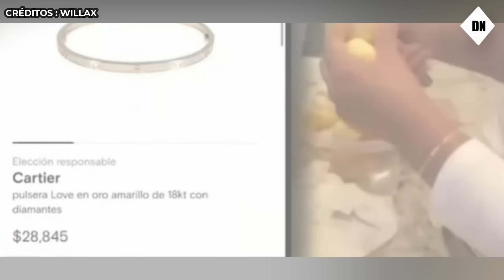🚨¡Escándalo! 📸 Rodrigo González REVELA IMAGENES de Magaly y la jueza Delfina en fiesta de Chibolín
En Amor y Fuego, Rodrigo González y Gigi Mitre analizaron unas comprometedoras imágenes de una fiesta en Miami organizada por Andrés Hurtado ‘Chibolín’. En estas se ve a la jueza Delfina Vidal junto a Magaly Medina y su esposo, el notario Alfredo Zambrano. La cercanía entre estos personajes y Chibolín, quien posee información delicada sobre figuras del sistema judicial, ha levantado sospechas sobre posibles conflictos de interés.

La polémica se avivó cuando Rodrigo reveló que las hijas de Chibolín habrían filtrado estas imágenes. Además, la jueza Delfina, quien se describe como de vida sencilla, llevaba una pulsera valorada en 28,000 dólares, algo que Rodrigo y Gigi no dejaron de criticar, sugiriendo una contradicción con su aparente “austeridad”. La presencia de Medina, conocida por su actitud crítica, también generó preguntas sobre su credibilidad y compromiso con la transparencia.

Para Rodrigo y Gigi, estos vínculos y la falta de explicaciones de los involucrados son motivo de alarma. La conexión entre figuras judiciales y del espectáculo en un entorno social tan exclusivo despierta dudas sobre la independencia de la justicia. El programa concluyó exigiendo claridad y dejando en el aire el mensaje de que la verdad debe salir a la luz, por incómoda que sea.